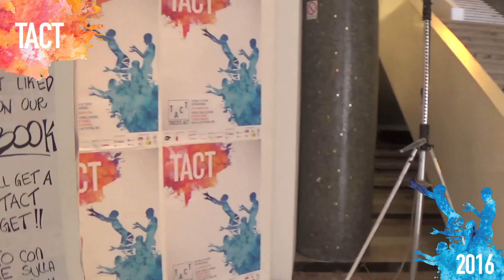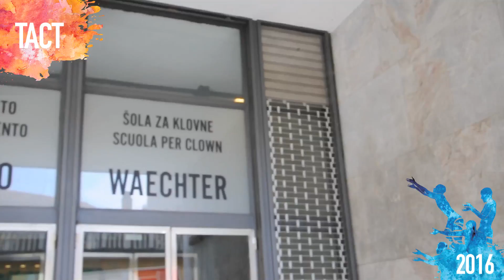HOSTING THEATRE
Una breve intervista alla Responsabile dell'organizzazione VALENTINA REPINI e a ROSSANA PALIAGA ufficio stampa del Teatro Stabile Sloveno, casa del TACT festival.

A short interview to VALENTINA REPINI ( Organisation responsable) and to ROSSANA PALIAGA (press office), staff members of Teatro Stabile Sloveno, TACT festival's home.